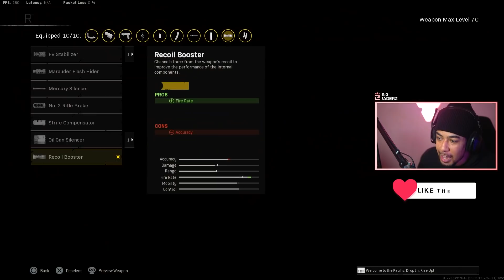*NEW* HIPFIRE PPSH 41 SETUP in WARZONE! 🔥 (Best PPSH 41 Class) - Rebirth Island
NEW HIPFIRE PPSH 41 SETUP in WARZONE! 🔥 (Best PPSH 41 Class)

Use code "BRADERZ" in the Call of Duty Store to help support me!